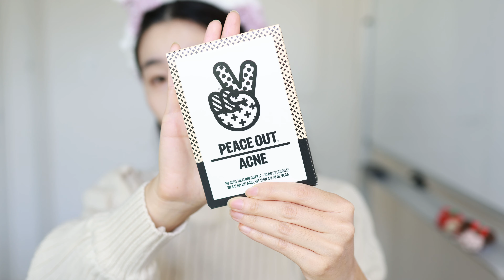丝芙兰开箱下集GRWM｜超多新品试用｜Gucci细管515｜Gucci粉底液妆感绝绝子？｜CT限量口红｜发现平价好用眼影膏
久等大家！这期被超级delay的丝芙兰开箱下集终于来了，为了让大家更好体验产品，我决定用GRWM的形式给大家展示～这期有满满的干货，gucci新细管口红515，最新粉底液，CT限量口红以及Danessa Myricks的眼影膏等等！等你来check out！